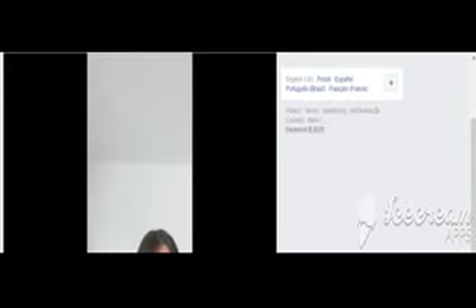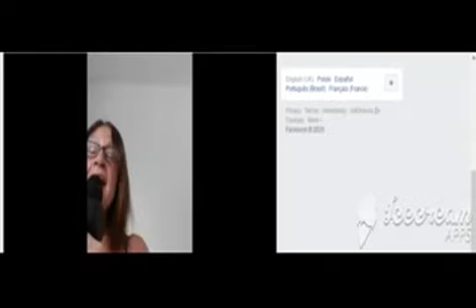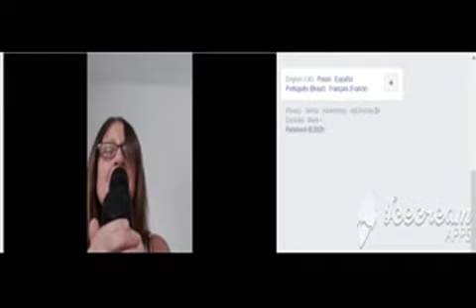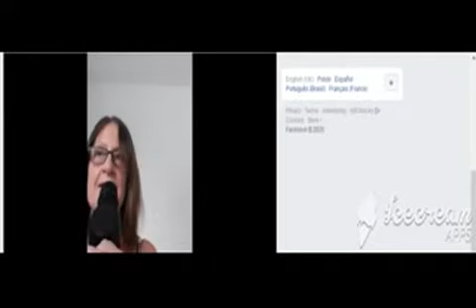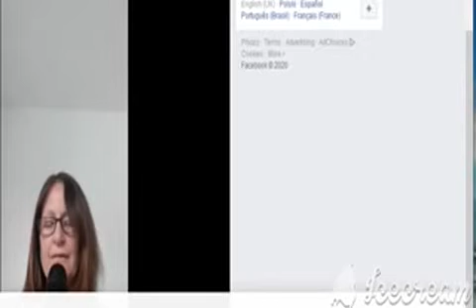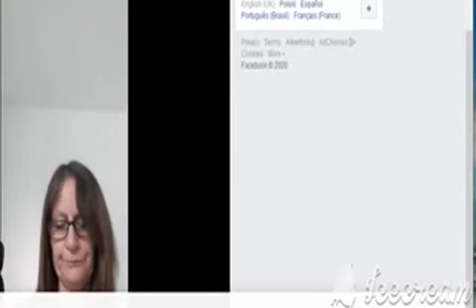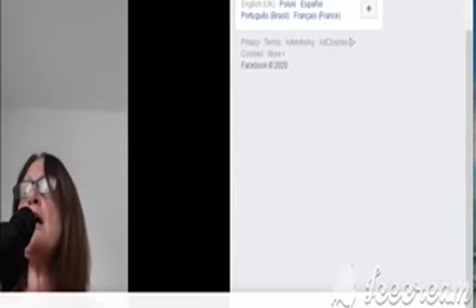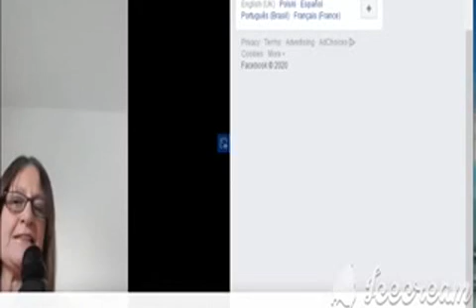Linda Maul 3 Songs mpeg1video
3  Songs  by Linda Maul.  Requested  by  Brenda g(A Friend)   Songs  are---Smile   "How Great Thou Are",   and  Bridge Over Troubled Water.